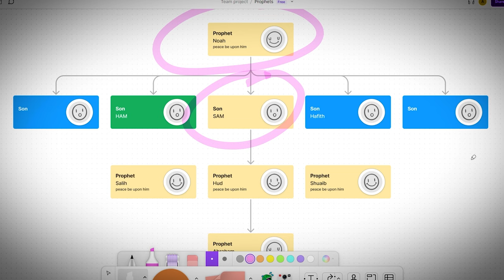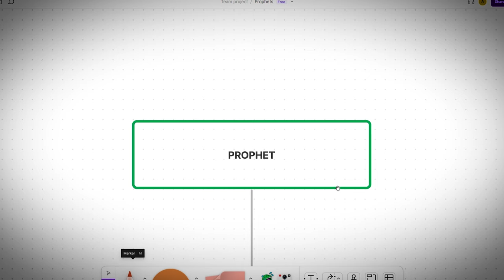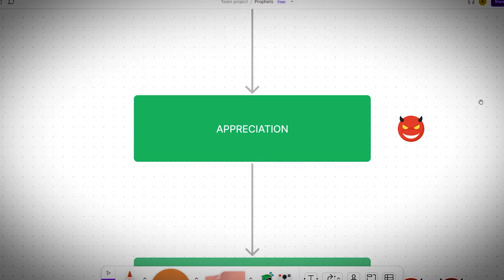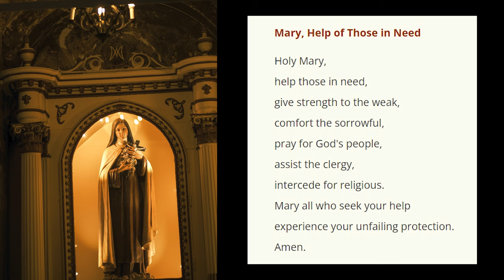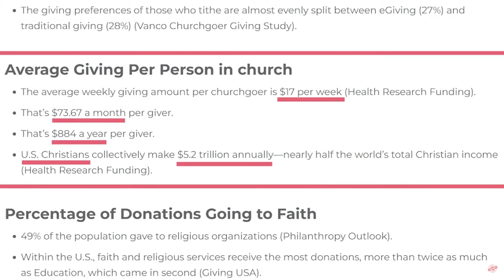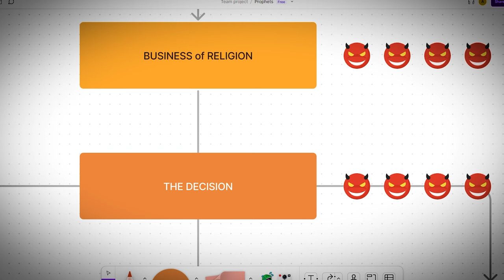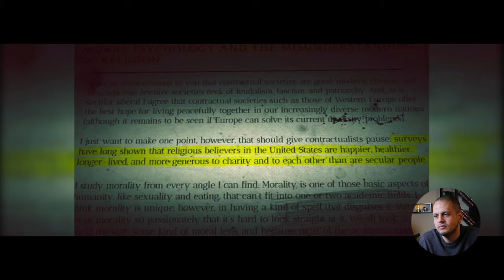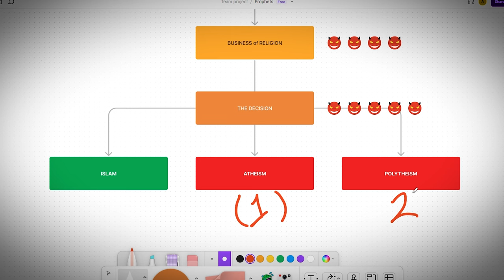Why are there different Religions? | Six Steps of Satan | Religion Evolution | Deen Academy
Why are there different Religions & Sects in History?
The six steps of Satan for Religion Evolution

⏰ Chapters ⏰
00:00 Why are there different Religions?
00:58 History of Arabia as example
03:26 Step 1: Pure Islam
03:46 Step 2: Appreciating Saints
04:58 Step 3: Blessing from Saints
05:42 Step 4: Invoking Saints
06:52 Step 5: Business of Religion
12:03 Step 6: The Decision
17:30 What’s Next